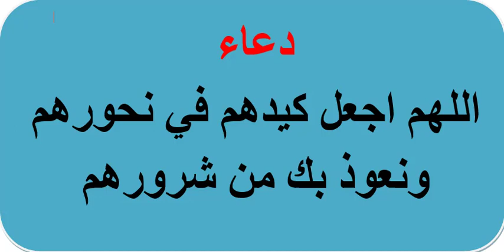الخبر_ الصار_الذي_ انتظره_ الجزائرين_ من _ داخل_و _خارج _الوطن #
خبر عاجل لكل الجزائريييييين#
خبر صار لكل الجزائرين#
هكذا يجب ان تكون الجزائر#